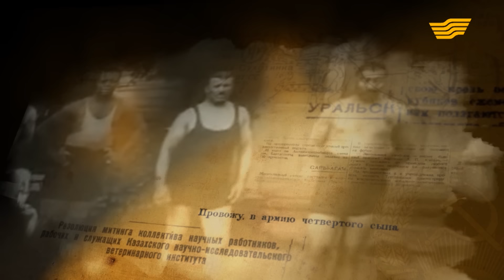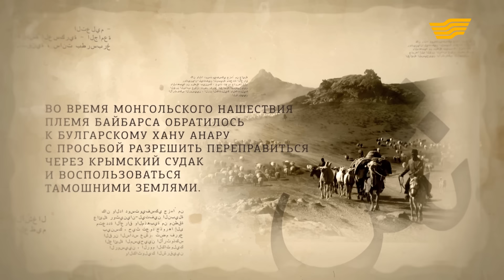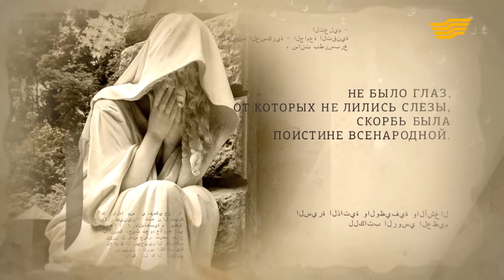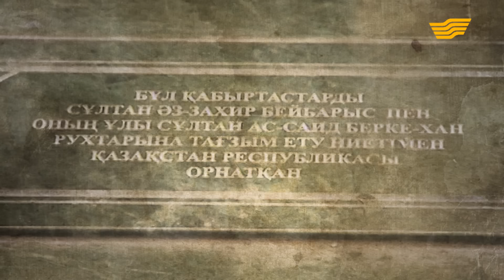«Тайны. Судьбы. Имена». Султан Бейбарс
Султан Бейбарс Первый (или Байбарс) жил в 13 веке, правил Египтом и Сирией  17 лет. Его судьба удивительна: еще мальчиком он был похищен, вместе с другими детьми увезен на чужбину и продан в рабство. Таких, как он, на Востоке называли мамлюками, то есть «принадлежавшими кому-то». Спустя много лет на том же Востоке о бывшем невольнике уже сочиняли легенды.